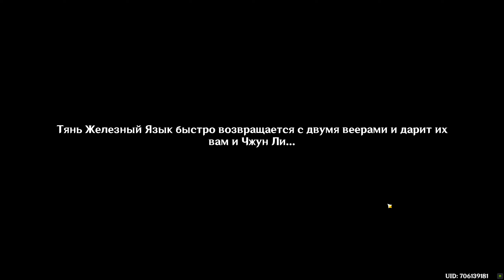Genshin Impact.ХОД ВРЕМЕН ПОД СЕНЬЮ ВЕЕРА.